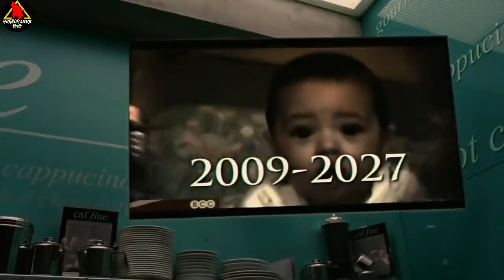दुनिया की आखरी Pregnant औरत, पूरी दुनिया में 18 सालो से नहीं पैदा हुआ कोई बच्चा | क्या है कहानी ?